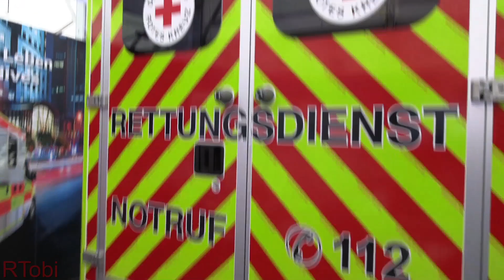German Mercedes Sprinter/ BAUS AT ambulance - exterior, light setup & interior - Rettmobil 2024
Here's a quick look at the exterior, light setup and interior of a Mercedes Sprinter/ BAUS AT ambulance for the Bergstraße German Red Cross. The lightbar on this vehicle is a Whelen Freedom IV with blue domes.

Fulda, Hessen (Hesse), Germany, May 2024.